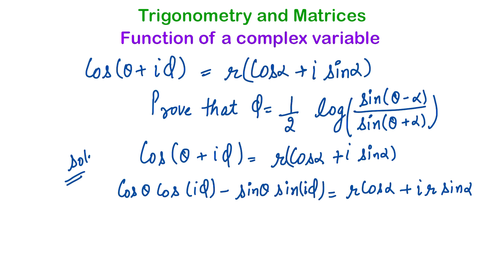cos(theta+iPhi) = r(cosA+iSinA) | Important PYQ | Function of complex variable | Bsc